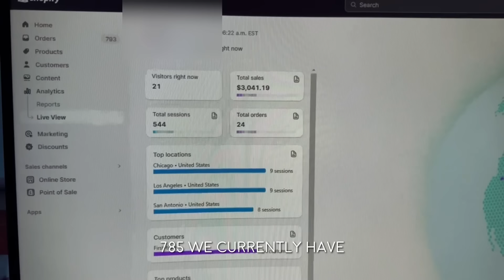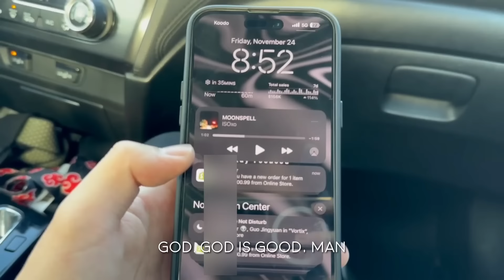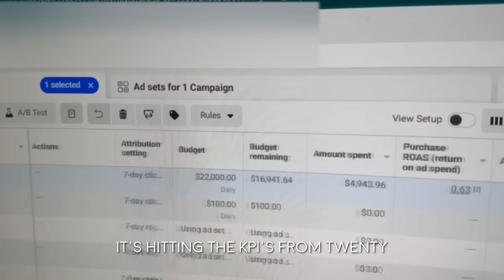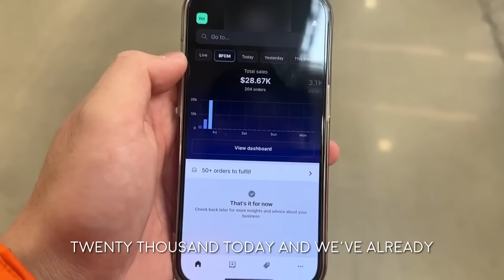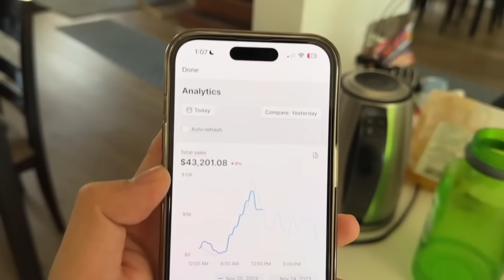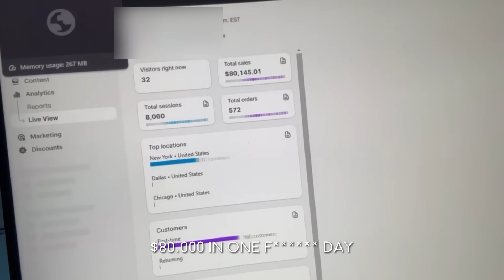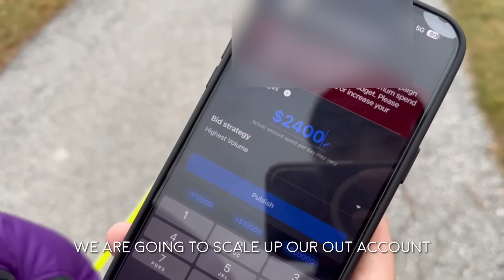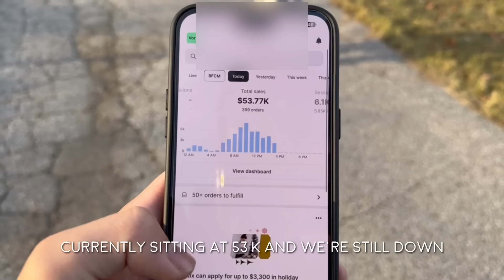I Made $100,000 in 24 Hours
Thanks to all of you guys that made it till the end of the video!

It was our first time experiencing Q4 and im glad that i was able to document it to show you guys that its really possible.

I really hope you guys just trust your self man... First couple month will be super tuff, but its all going to worth it.

If your reading this, this is a sign to start chasing after your goals and dreams. I’ll see you at the top.

ps. Sorry for cussing so much in this video, this day was too crazy LOL